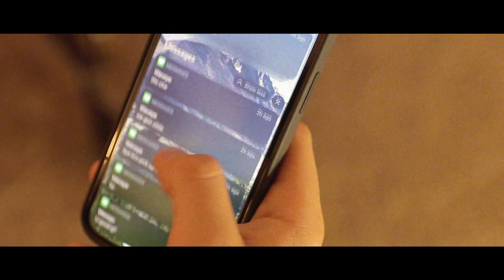UNTITLED SHORT FILM (A Film by Sir Trevor James)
"Untitled" (Short film for a music video) is the story of AM and Sophia, two love ones whose life changes after a dramatic stressful event. It's about the struggle to maintain a healthy relationship while constantly working and staying loyal to friends and business partners. After all, it is just a dream and you wake up realizing what's more important.

Do you believe things happen for reasons?

Starring: AM, Joey Gomez, Sir Trevor James, Wavaye, Sophia Lenna

BIG thanks to the Collected Team, Kenny Sahas, Corin Cameron, Mike Mac, & Sajid